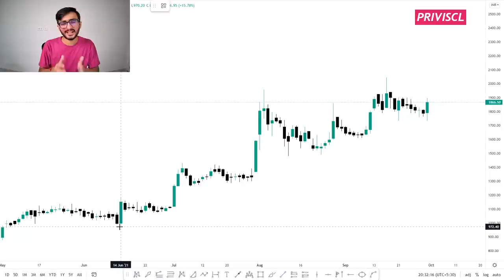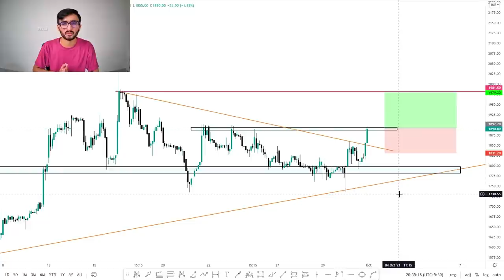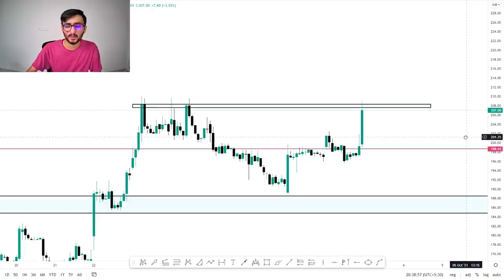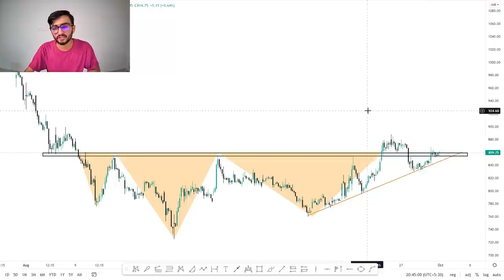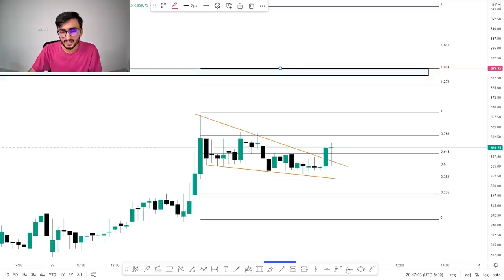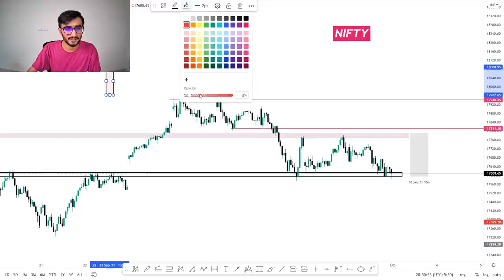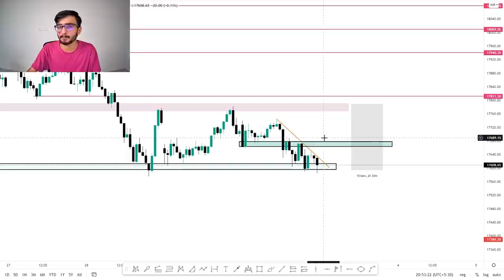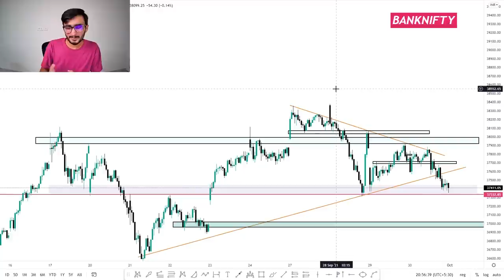Daily Intraday Calls For Tomorrow | 3 Jackpot Intraday Trading Tips | 01st October 21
Other Information !!

Live Nifty/ Bank Nifty Levels and Target and Technical Analysis for 01st October. 2021. also options strategy for "NIFTY/BANK NIFTY ".and STOCKS.

1. ASTRAMICRO

2. PRIVISCL

3. MOTILALOFS